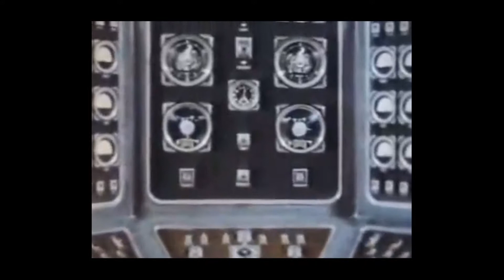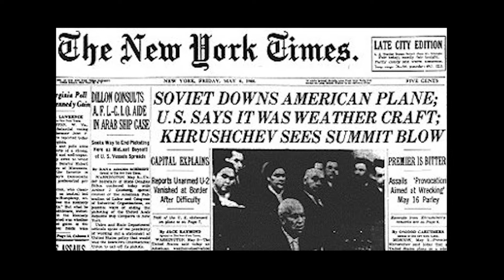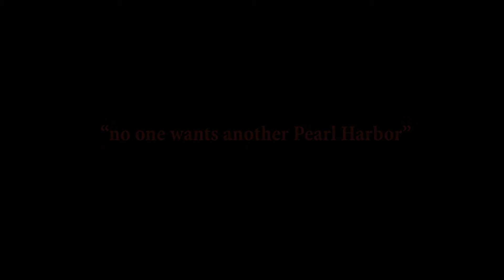U2 Spyplane Incident